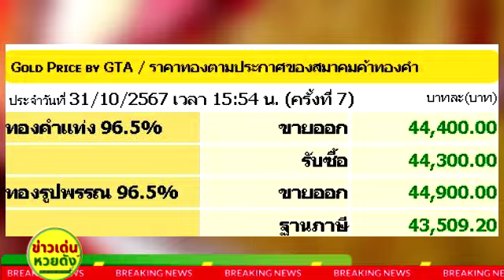ราคาทอง วันที่ 31 ตุลาคม